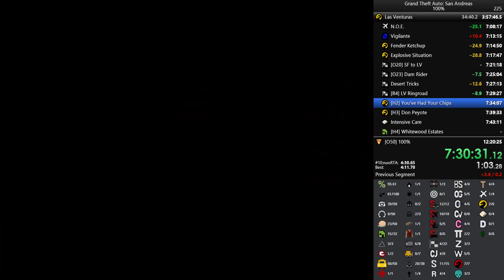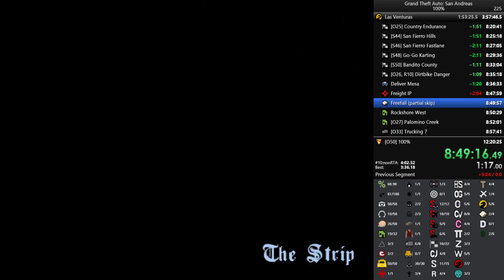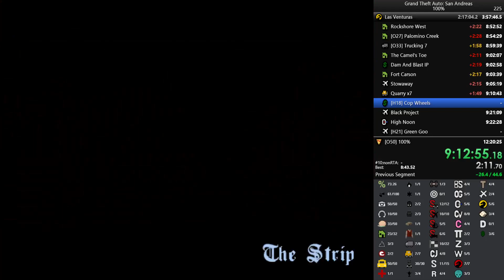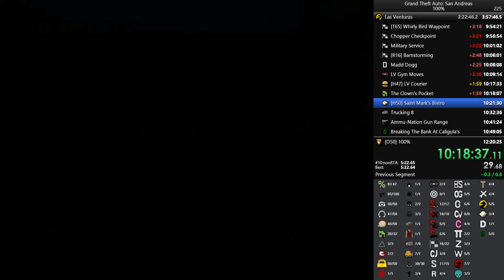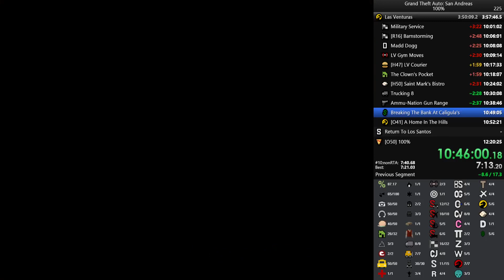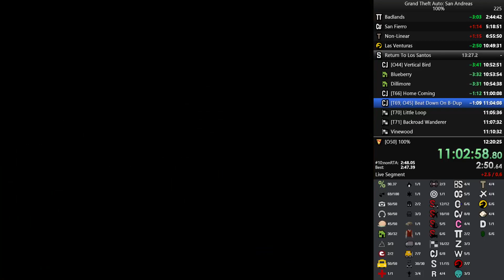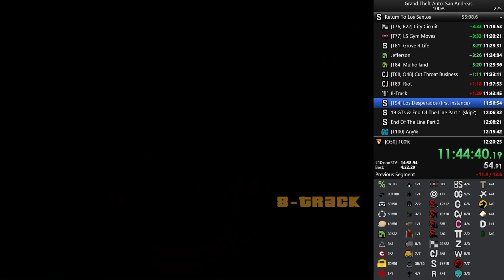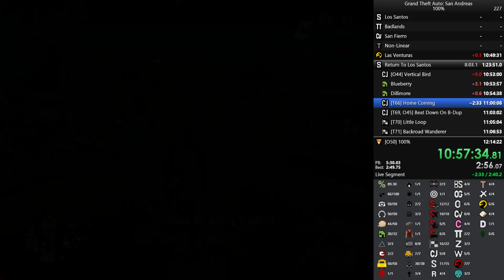can't believe i threw it in RTLS ... would've been possible as demonstrated at the end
Highlights 👇
#01: 1:15:51
#02: 3:34:53
#03: 4:06:25
#04: 4:13:37
#05: 4:36:05
#06: 4:39:53
#07: 5:33:42